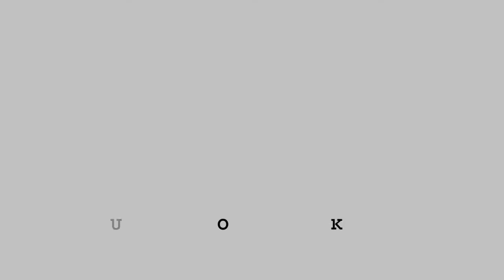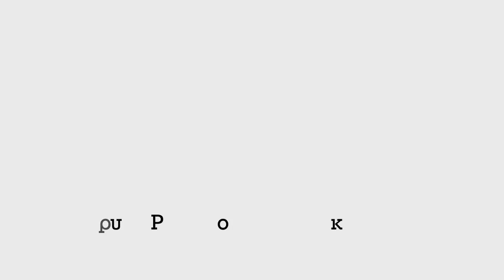Βασίλης Παπαστεργίου, δικηγόρος (Ομάδα δικηγόρων για τα δικαιώματα προσφύγων και μεταναστών)